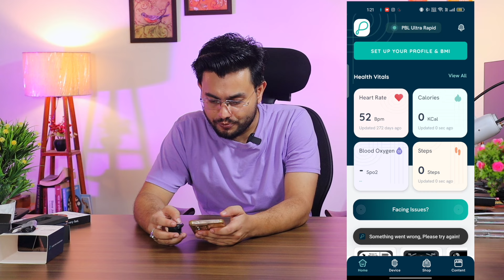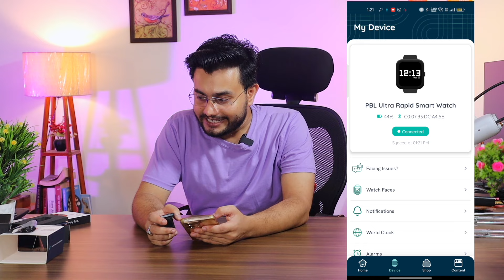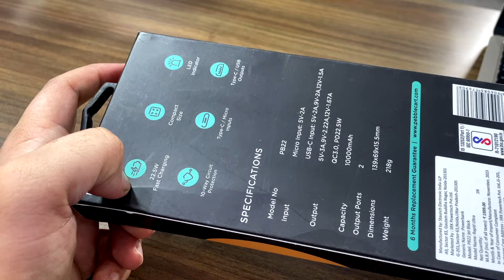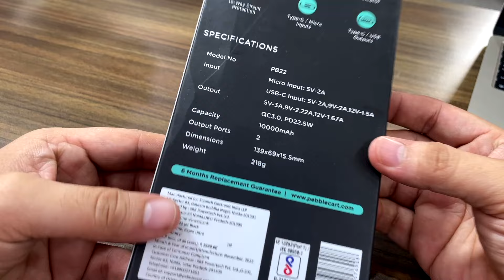Pebble Ultra Rapid 1.83” HD: India’s First Fastest Charging Smartwatch ⌚🚀 1799/-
Introducing the Pebble Ultra Rapid 1.83” HD Display Smartwatch, India’s first fastest-charging smartwatch! With its premium metal build and unisex design, this smartwatch offers an unbeatable combination of style and functionality. From crystal-clear HD display to rapid charging, it’s designed for those who want performance without compromise. Perfect for fitness enthusiasts, tech lovers, and style-conscious individuals. Get ready to experience a smartwatch like never before!

THANKS
SURAJ DIXIT